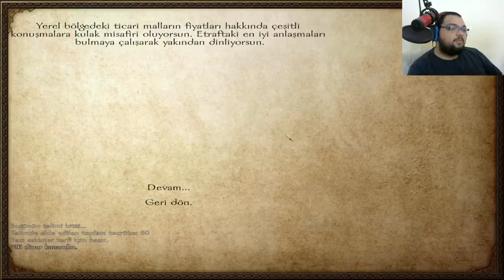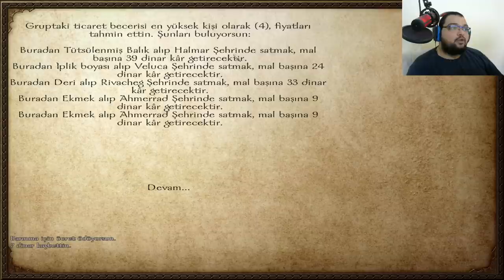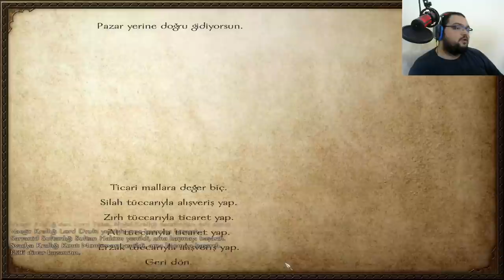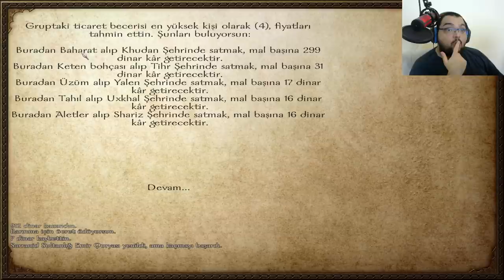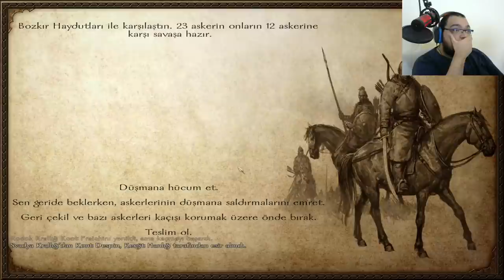HAYDUTLARLA KAPIŞAN TÜCCAR / M&B Warband Türkçe Native - Bölüm 2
Mount And Blades Warband Türkçe Oynanış Videosunda , Mount And Blades Warband Modlarını Oynadığımız , Mount And Blades Warband Osmanlı Mod Serisinden Sonra , Mount And Blades Warband Native Senaryosunda Oynuyoruz. M&B Warband Hile Kullanmadan Oynuyor Ve M&B Warband Müzikleriyle Coşuyoruz. M&B Warband Türkçe Yama İle Oynayabileceğiniz Bir Yapım. M&B Warband İlk İzlenim Videosunda , M&B Warband Hikaye Modunda İlerliyoruz. M&B Warband Türkçe Oyna Serimizde , Eğlenceli Zaman Geçirmenizi Dilerim. Keyifli Seyirler.

Özel Açıklama